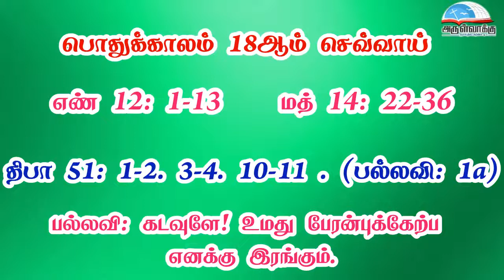பொதுக்காலம் 18ஆம் வாரம் - செவ்வாய் வாசகங்கள் | முதல் ஆண்டு | மறைத்திரு. அமிர்தராச சுந்தர் ஜா.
பொதுக்காலம் 18ஆம் வாரம் - செவ்வாய் வாசகங்கள் | முதல் ஆண்டு | மறைத்திரு. அமிர்தராச சுந்தர் ஜா. - Tuesday of the 18th Week in Ordinary Time Readings | Year A | Fr. Amirtharasa Sundar J.

• திருவிவிலியம்
• வானொலி
• செபமாலை
• சிலுவைப்பாதை
• செப வேண்டுதல்
• திருவழிபாட்டு நாட்குறிப்பு
போன்ற சேவைகளைப் பெற அன்டராய்டு கைபேசியில்

Bank Name: Karur vysya bank
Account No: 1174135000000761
Name : Arulvakku Trust
Branch: Palayamkottai, Tirunelveli - 627 002
IFSC Code: KVBL0001174
UPI ID: amirsundar@oksbi